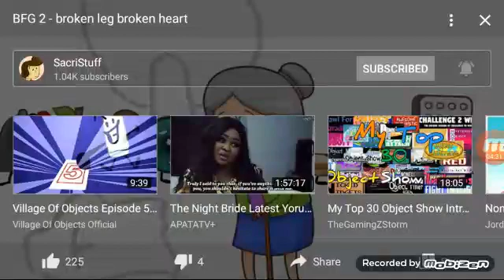Battle for grandma 2 reaction